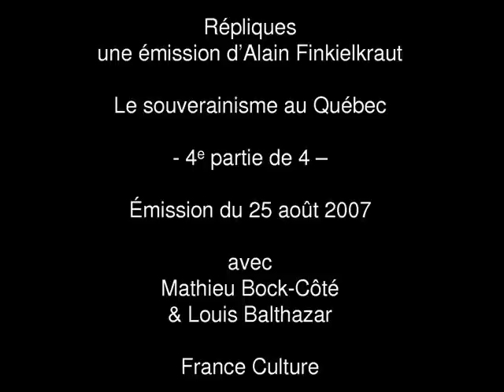Répliques - Le souverainisme au Québec - 4 de 4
Répliques, une émission d'Alain Finkielkraut
Le souverainisme au Québec - Émission du 5 mai 2007
avec Mathieu Bock-Côté & Louis Balthazar